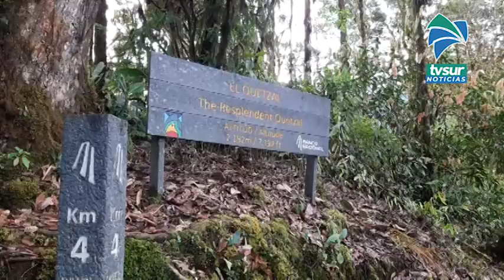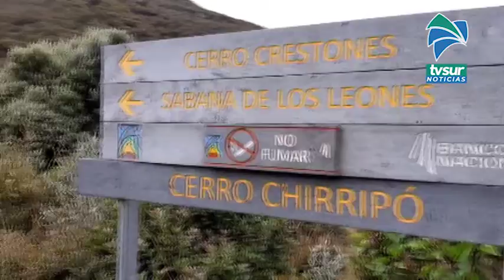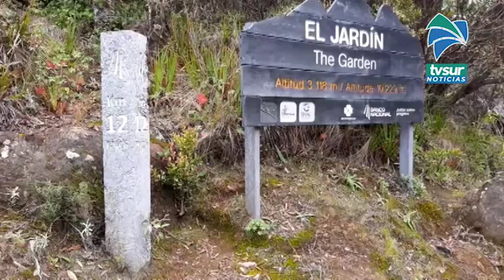Parques Chirripó y Nacional La Amistad cuentan con plan de gestión de residuos sólidos